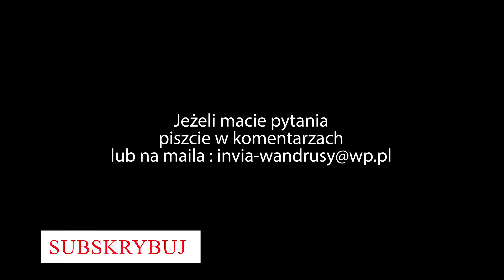Złoty Stok - Wapienniki ( XVI wieczne piece do wypalania wapna, oczami Wandrusów)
Siemandero!!!
W Złotym Stoku oprócz takich atrakcji jak kopalnia złota czy średniowieczny park techniki, znajdziecie mniej znane powszechnemu turyście Wapienniki. Te XVI wieczne piece do wypalania wapna były swoistą ikoną potęgi wapienniczej Złotego Stoku. A potencjał tych pieców skusił nawet Mariannę Orańską królewnę niderlandzką i ponadczasową bizneswoman, która postanowiła je kupić. Dziś Wapienniki są atrakcją turystyczną, trochę zapomnianą i zaniedbaną ale w naszym mniemaniu wartą odwiedzenia i zapoznania się z historią  wapiennictwa w tym rejonie,  tym bardziej że to zupełnie  darmowa opcja eksploracyjna.
Miłego oglądania!!!
Jeżeli macie pytania piszcie w komentarzach
CHCESZ NAM POMÓC W ROZWOJU KANAŁU?! POCZYTAJ PONIŻSZĄ TREŚĆ! 🥰⬇️

Jeżeli to nie problem, zacznij wspierać ten kanał a staniesz się jego współtwórcą i pomożesz nam w rozwoju kanału oraz naszej pasji, my w zamian postaramy się dostarczać Ci jak najwięcej wartościowych treści, oraz przyjemnej dla oka i ucha rozrywki 😉. Możesz nam postawić wirtualne  ciastko, kawę lub kawałek pizzy 😋 ❤️. Kliknij w link poniżej żeby dowiedzieć się więcej
 Możesz też wspierać  zadeklarowaną miesięczną kwotą klikając w przycisk "wesprzyj" pod filmem. Po kliknięciu uzyskasz  więcej szczegółów,  a  przy tej okazji dostaniesz też małe  bonusy 😊. Sprawdzisz też jak można nas wesprzeć, jeżeli klikniesz w poniższy link:
DZIĘKUJEMY!!!❤️
Planujesz zakupy lub podróż?  Zapraszamy do naszych partnerów Allegro.pl, Ceneo.pl sklepu z kosmetykami oraz perfumami  Notino.pl. i wyszukiwarki tanich lotów eSky.pl. Wesprzesz nasz kanał jeżeli zrobisz je z poniższych linków, nic cie to nie kosztuje, a nam da kopa do dalszego działania. Dziękujemy 😊